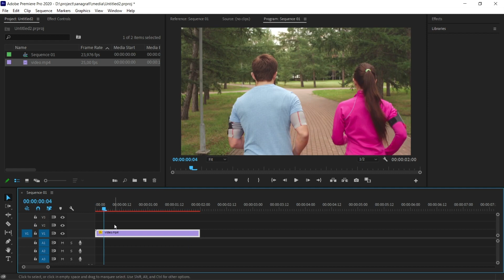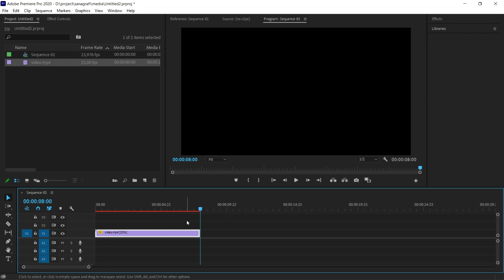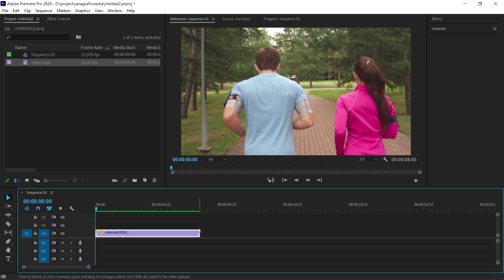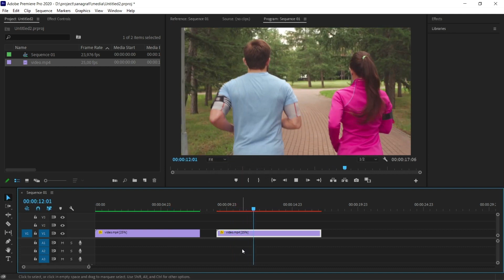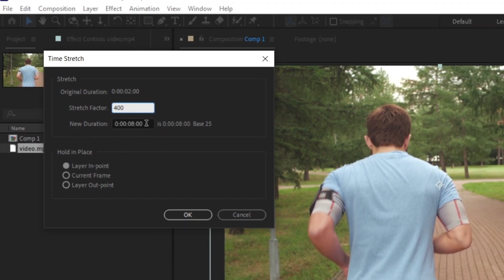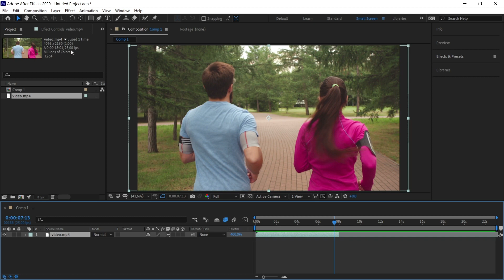SMOOTH SLOW-MOTION: 400% Slow Down in After Effects or Premiere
We're tackling the pesky stuttering problem you might encounter when slowing down your videos in Adobe Premiere and Adobe After Effects. We'll guide you through our technique that can slow down your footage by up to 400%, even at low FPS, while maintaining the fluency of the video. No more choppy slow-motion videos, it's time to create professional-grade slow-motion sequences effortlessly!